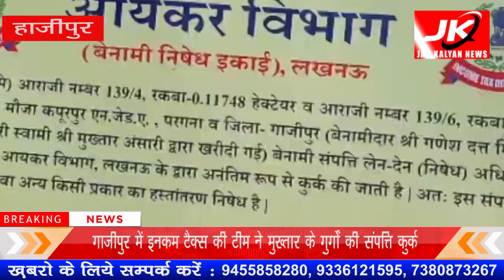Ghazipur : गाजीपुर में इनकम टैक्स की टीम ने मुख्तार के गुर्गों की संपत्ति कुर्क | JK NEWS